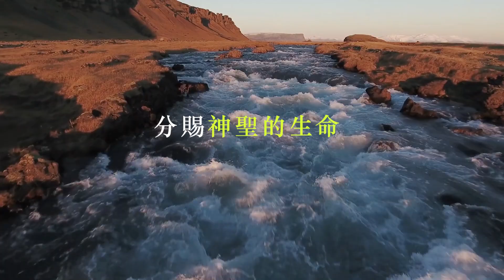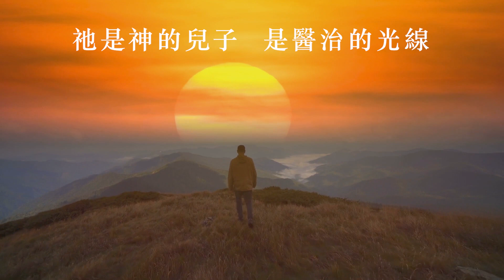29看哪，神的羔羊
第二十九字“看”
你看見了嗎？羔羊、神的靈、天梯，我看見了，你來看！